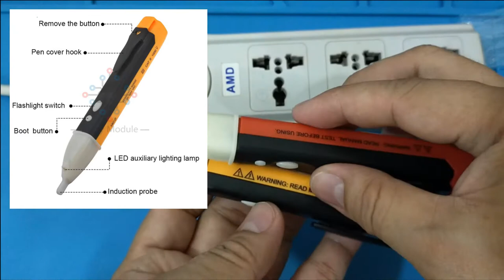Non-Contact Sensor Tester Pen LED light - Unboxing & Testing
-- Non contact detection of standard voltage in cables, cords, circuit breakers, lighting fixtures, switches, outlets, and wires, CAT IV 1000 V for added protection.
- Range 90-volt to 1000-volt. Upon detection, the tip glows and beeper sounds.
- Easy to carry in your shirt pocket. Non-contact detection of low voltage.
- High intensity, bright LED Light indicates the tester is operational and aids in illuminating the workspace.
- You can quickly test for energized circuits in the workplace or at home.
- Just touch the tip to a terminal strip, outlet, or supply cord. When the tip glows red and the unit beeps, you know there's voltage present.
- When the pen is inserted into the hole, the LED light on the tip of the pen is not on and there is no alarm, which is a zero line.
- A perfect tool kit for home and electric industry uses. Ideal design for testing power cables, circuit breakers, wall sockets, junction boxes, fuses,

Test Voltage Range 90-1000V AC
Safety Rating 1000V, CAT IV
Powered By:  2 x AAA Batteries

Link 1

Link 2